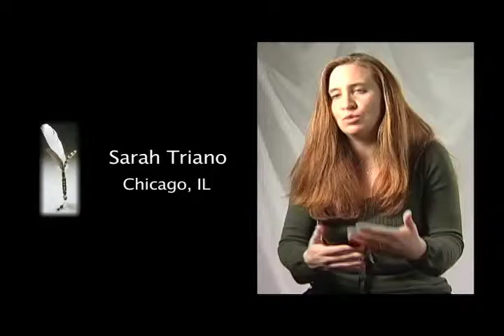Sarah Triano, Chicago, IL: "Why This Project is Important"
Sarah Triano of Chicago, IL answers the question, "Why is the It's Our Story project so important?"